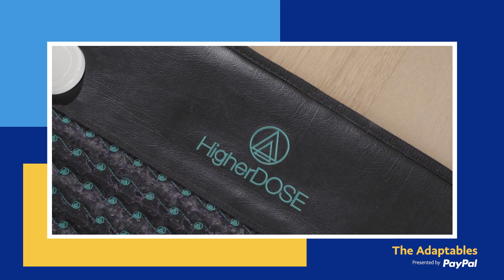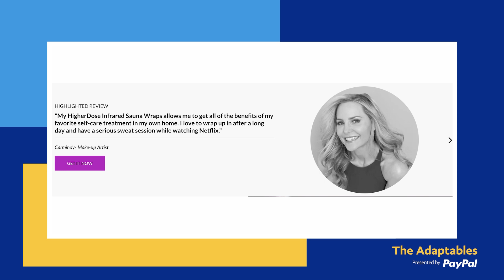The Adaptables: Pivoting to Product with HigherDOSE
With close to a dozen spa locations, New York City’s HigherDOSE had become well-known for its infrared sauna experience, even counting A-list celebrities among its clientele.

But when the pandemic struck, it had to shut the doors on its spas. At the same time, demand for at-home wellness was up. The team quickly seized the opportunity. They doubled down on marketing their at-home spa blanket, plus launched new products to keep revenue coming – and keep delivering the customer experience HigherDOSE is known for.

In this episode, Steve talks to co-founder Katie Kaps about her biggest lessons, from finding new sources of capital for building inventory to tapping into her network of ecommerce experts, all of which is taking HigherDOSE to new heights.